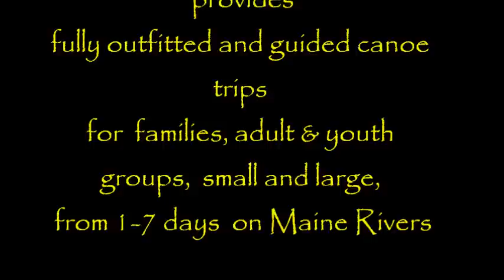Maine Corporate Group Canoe Trips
St. Croix River Canoe Trips fully outfitted and guided by Maine Guide Dave Conley of Maine Wilderness Trips

Designated as a Canadian Heritage River, the St. Croix flows along the eastern Maine border with New Brunswick, offers great wilderness scenery, moderate whitewater, maintained wilderness campsites, fishing for small mouth Bass and the opportunity to spot Bald Eagles.

The St. Croix River is dam controlled which means it is runnable all summer long. With miles of quick water and numerous class I-II rapids, it's easy to see why the St. Croix is one of Maine's best canoe trips. The Fall foliage season is a great time to canoe the St Croix and often we have the river to ourselves.

Well suited for families and groups of all ages with little or no experience, the St. Croix is a great river to learn basic paddling and camping skills. The more advanced paddler will appreciate the quick water, numerous rapids and may even want to try their skill at solo paddling or canoe poling.

Paddling from Vanceboro to Little Falls makes for a relaxing day trip. Little Falls is a great spot to swim, fish, rump bump and have lunch with the opportunity to paddle or pole a class II rapid.

With numerous starting and ending points, choose a trip 1-4 days in duration. Dave and his team can take care of all your trip logistics including outfitting, shuttling of vehicles to the take out point, meals, instruction when needed and safely guide your family or group up to 25 in number.

Day trips on the St. Croix River
A great trip for families and groups of all ages looking for a wilderness experience without having to camp out overnight. Swim, fish, view wildlife including bald eagles and relax around a campfire as you enjoy lunch. Day trips meet and end in Vanceboro. 8am to 5pm or an agreed upon time.